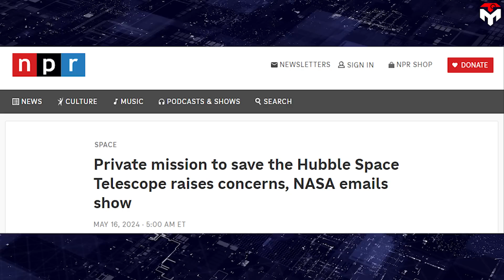Nasa Officially Refused SpaceX Dragon To Rescue Hubble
intro 0:00
(The Hubble rescue mission of SpaceX Dragon)  0:25
(Nasa official declined) 1:07
why did Nasa's officials decline this? 2:53
(SpaceX dares to take risk) 6:20
outro 7:59
1) SOURCES OF IMAGES AND VIDEOS
Nasa official declined SpaceX Dragon to rescue Nasa’s Hubble Telescope!
You heard right! The announcement is given after two years with almost no word from Nasa on their opinion
But, why?
Why did Nasa refuse such a good and free opportunity to save its most critical scientific mission?
What do the astronauts and experts think about Nasa’s decision?
For those living under a rock, after three decades of serving as a prime observer in space, Nasa's Hubble Telescope alarms that it will retire around 2034. That's when the telescope, which is slowly drifting down toward Earth, is expected to burn up as it plunges through the atmosphere.
In 2022, Jared Isaacman, sponsoring Polaris Dawn, basically said he'd foot the bill to take a maintenance crew aboard SpaceX Dragon to Hubble.
Within the Polaris Dawn framework, he would partner with SpaceX to perform a boost to Hubble and possibly service it like Nasa used to do, all for free. However, due to the high risk of the mission, Nasa officials and study reviewers are not yet sold on the need for it.